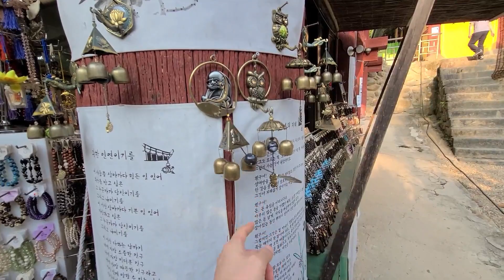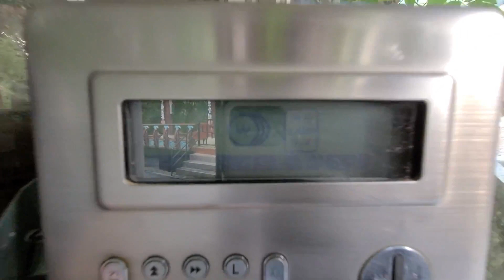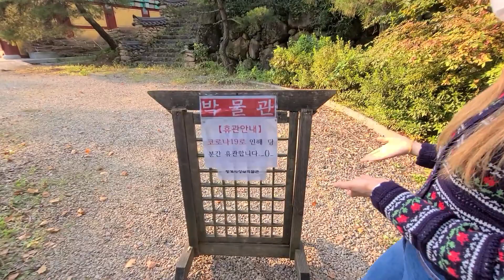[ENG] Turisteando con la familia de mi esposo, Ssanggyesa temple, Mi primer chuseok en Korea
Activen subs para español!
Hola buen día chicos! Hoy hay nuevo video espero que disfruten de nuestros videos como pareja casada, recuerden que cada viernes y domingo subimos videos... y ya saben si les gusto denle like, suscríbanse y compártanlo. Recuerden que siempre actualizo primero mi Instagram así que Síganme para saber de cualquier nuevo video y también si quieren saber algo de Corea comenten!

Turn on subs for english !
Hello guys! Today there is a new video!, I hope you enjoy our videos as a married couple, remember that every Friday and Sunday we upload videos ...and you know if you liked it, give us a thumbs up and share it. Remember that l always actualize my Instagram so If you want to get more news about us, follow there also make a comment if you want to know something about Korea!